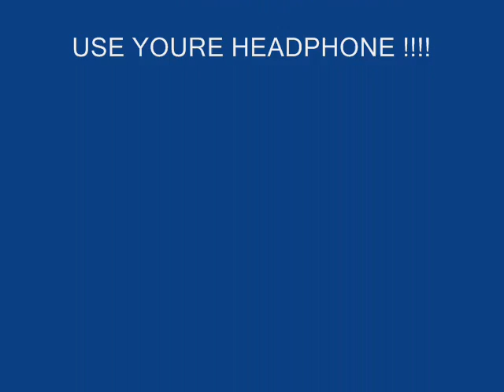TV SERIE TUNE Studio-Ron.wmv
INTRO  TUNE  FOR TV SERIE'S
USE YOURE HEADPHONE
Studio-Ron